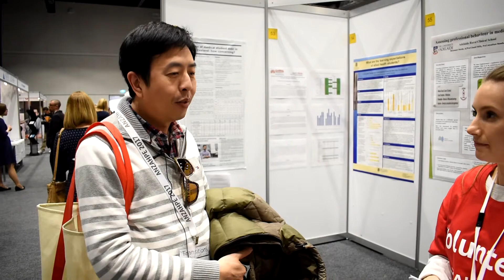ANZAHPE 2017 Conference Day 2